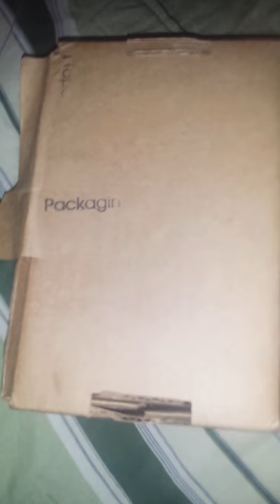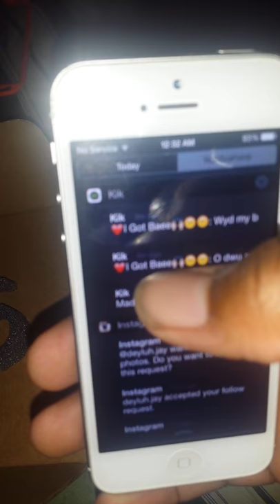IPhone 5 pickup from Glyde.com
Good site overall Glyde.com